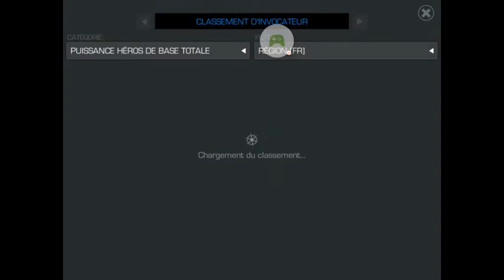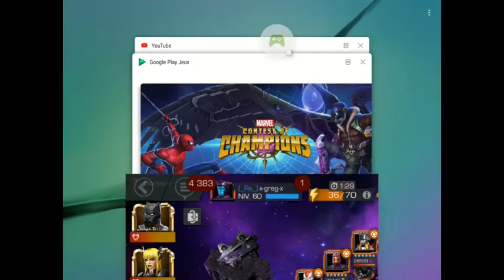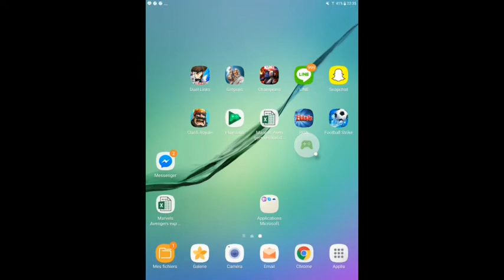Comment combattre contre/avec Magik ? (+ présentation rapide) - Marvel Contest of Champions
Alors voilà, on me l'a expressément demandé alors je sors cette vidéo en priorité !
Petits conseils perso pour jouer contre et avec Magik, j'espère que ça vous sera utile !

Pour me contacter sur Line : x-greg-x